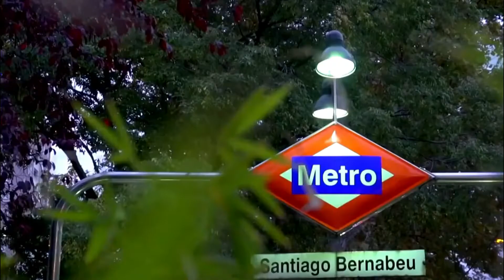LOS TÉCNICOS QUE PODRÍAN SUPLANTAR A ZIDANE EN EL REAL MADRID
Los tecnicos que podrian suplantar a Zidane en el Real Madrid.